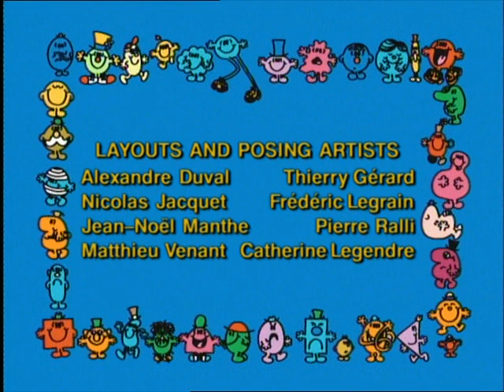Mr. Men and Little Miss - Mr. Grumble's Holiday (UK DUB)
Mr. Men and Little Miss E89.mp4